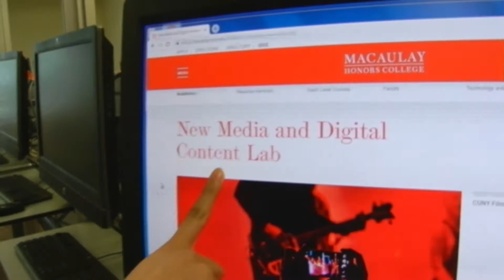Video on Kaylen Luu